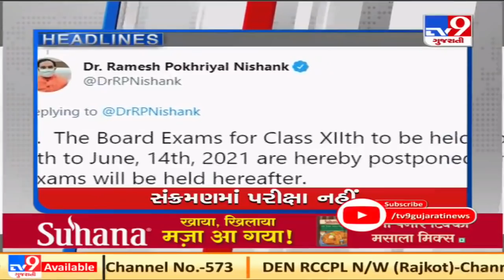Top news stories of this hour : 14/4/2021 | TV9News